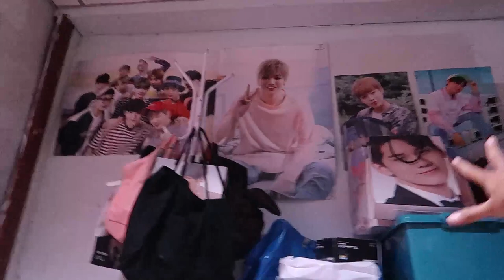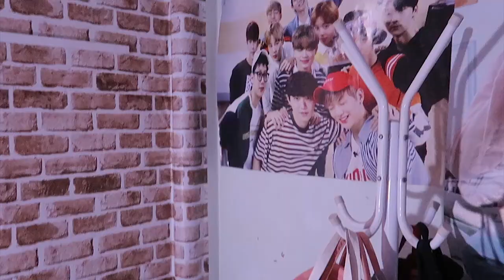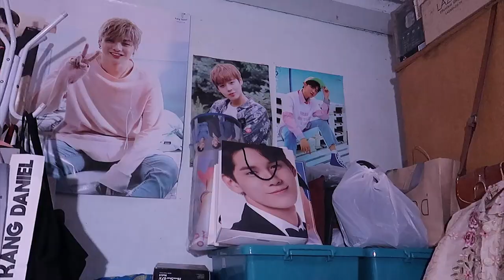🛏 แต่งห้องใหม่ 🧹ทำห้องรก ให้เป็นห้อง(น่า)รัก | Arthopotena'Art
แต่งห้องใหม่ให้ไฉไลกว่าเดิมมม งบน้อย ๆ ก็แต่งได้